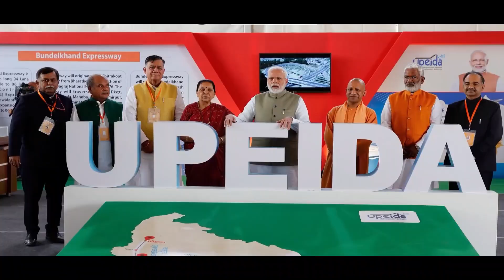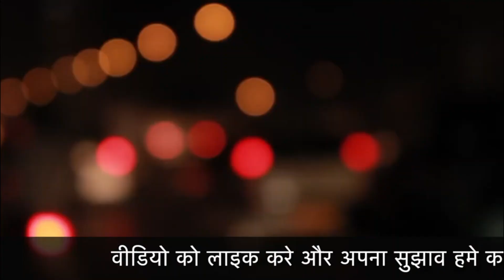गंगा एक्सप्रेसवे से जुड़ेगा नया एक्सप्रेसवे ,जल्द ही भरेगा रफ़्तार | Ganga Expressway Latest Update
In this video we talk about Ganga Expressway Update and details.

Meerut,
prayagraj,
meerut to prayagraj,
ganga,
ganga expressway,
ganga expressway construction work,
ganga expressway progress,
bundelkhand expressway,
meerut metro,
delhi meerut rrts,
pak media,
shahjahapur,
badau,
raysen,
raibareli,
sonbhadra,
farrukhabad,
farrukhabad ganga expressway,